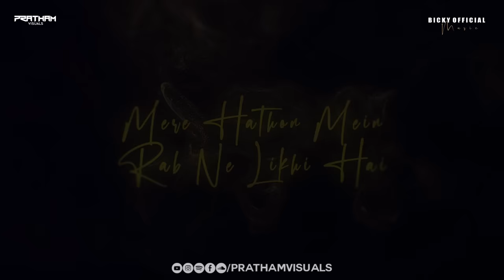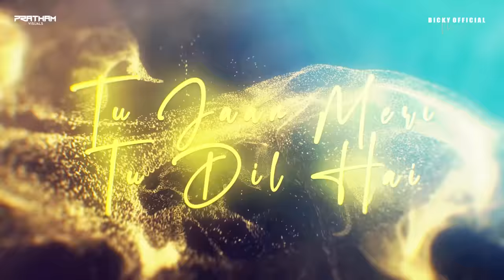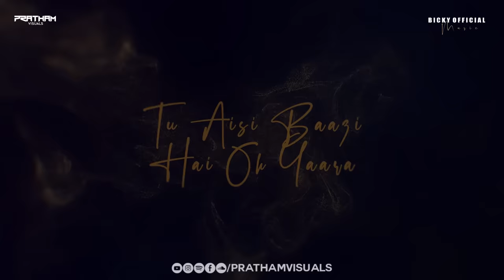Galliyan Return Mashup | Heartbreak Chillout 2022 | Ankit Tiwari, B Praak | BICKY OFFICIAL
Galliyan Return Mashup | Heartbreak Chillout 2022 | Ankit Tiwari, B Praak, | Sad Song/ Romantic Song
Video Edit : @pratham_visuals
BICKY OFFICIAL

I never thought I would love someone like you
Never in my dreams that I would meet you
But then, as I travel in my life's journey
You walk into my life and I fall for you.

I never know how is it to be in love
Until that very special moment
You brought wonderful things in my life
You opened my eyes to see the beauty of love.
All your smiles are for me
But now, its for somebody else's
Your stare so full of love
Its for someone's comfort.

The hug and kiss that I once have
Your heart once all mine
Now, they all belong to somebody
It hurts to know you are already gone.

Deep in me, I made a promise
I will never fall in love again
Unless its you, my first love,

3. Unbreakable Lover - ( Original Mix ) BICKY OFFICIAL